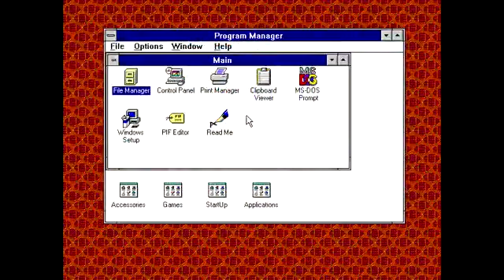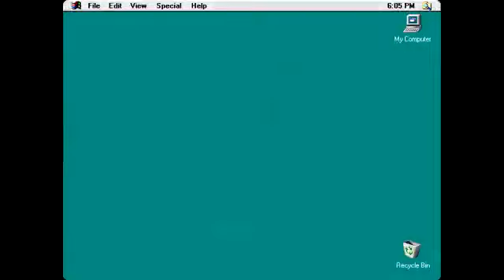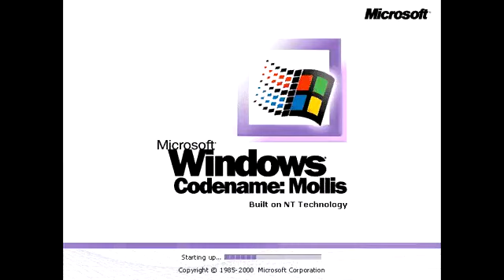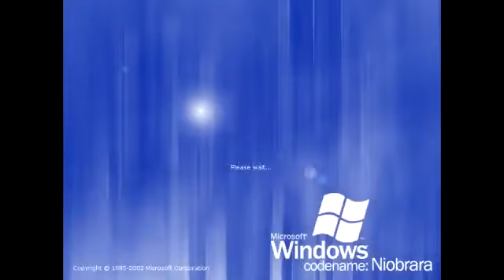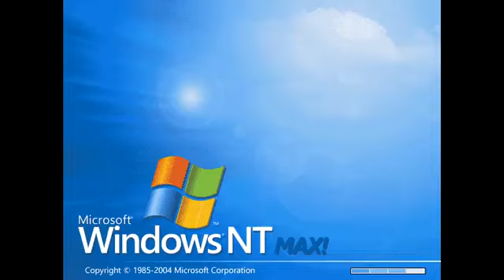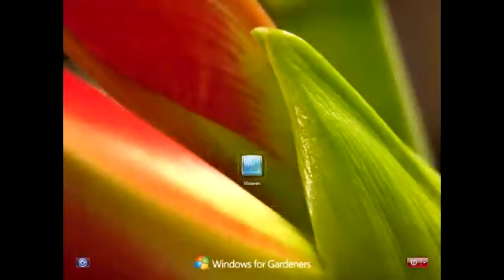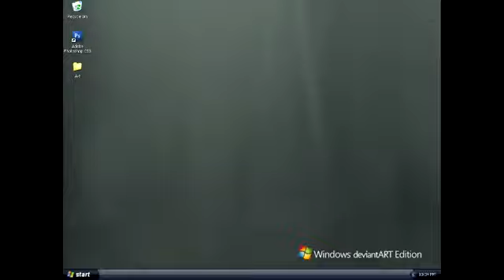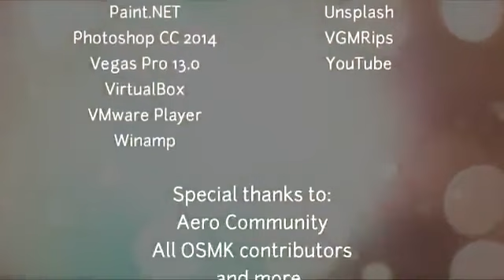OS Mockups Compilation - Glosswired [REUPLOAD]